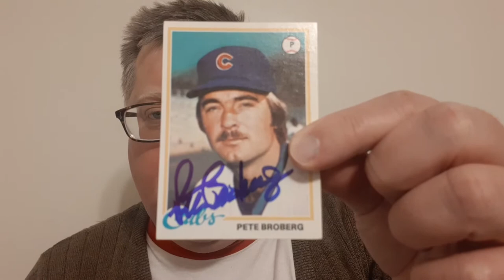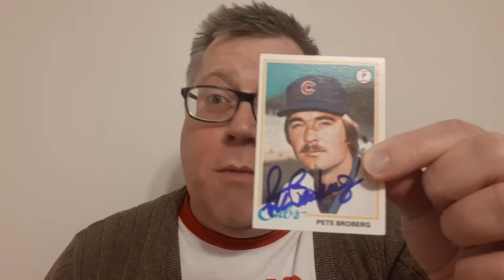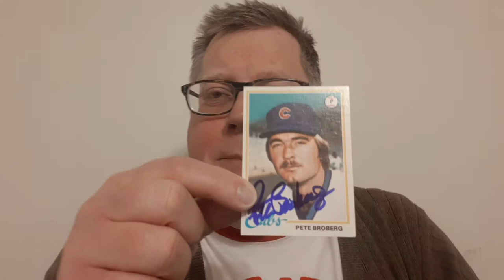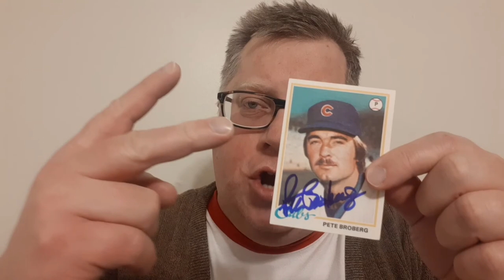TTM Autograph Pete Broberg